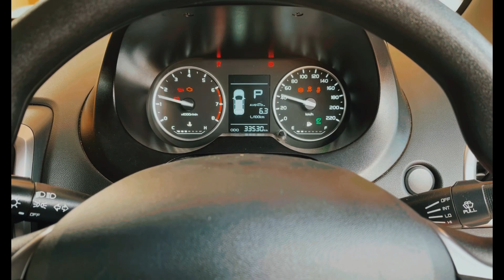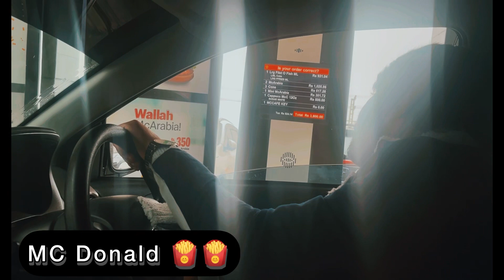Nathia Gali Trip (Heavy Snowfall)